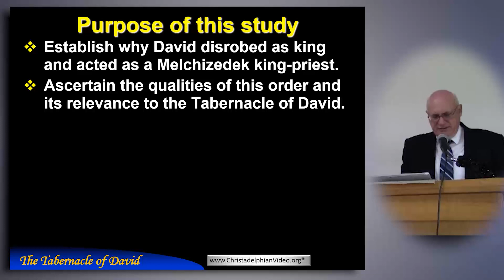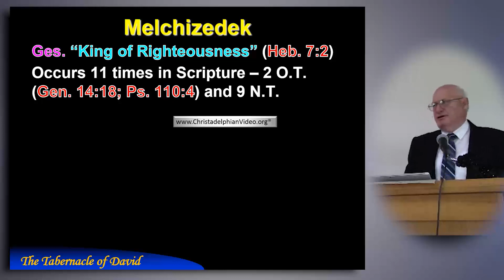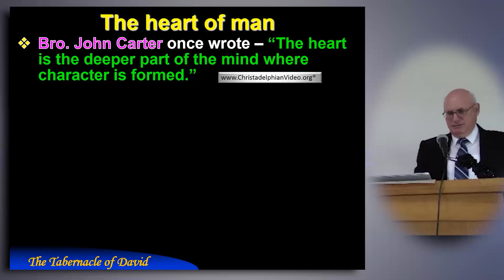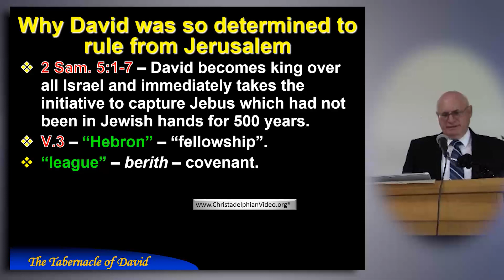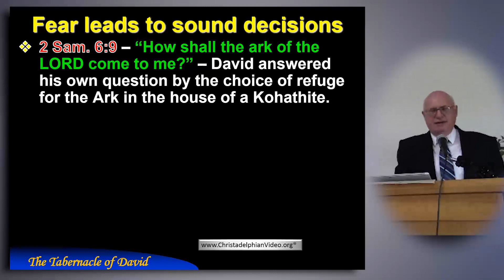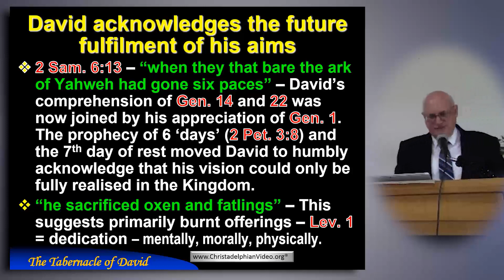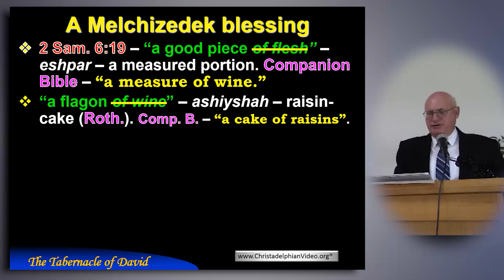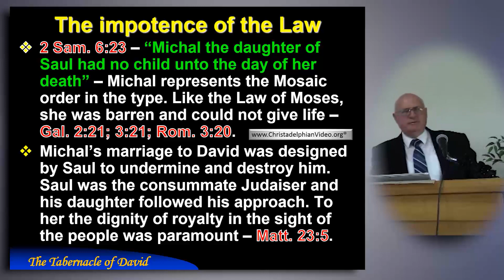The Tabernacle of David: Study 2 - 'Why David acted as a Melchizedek King priest'